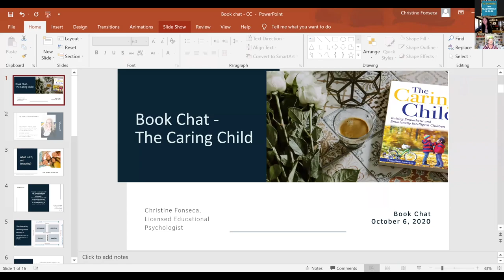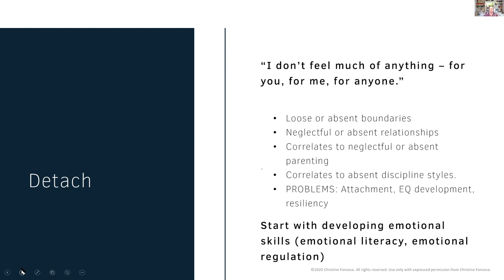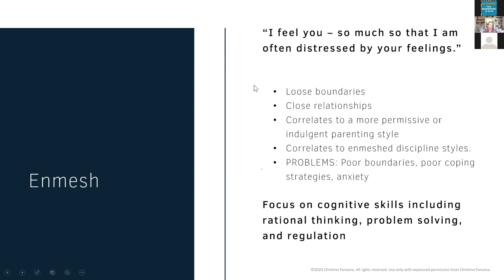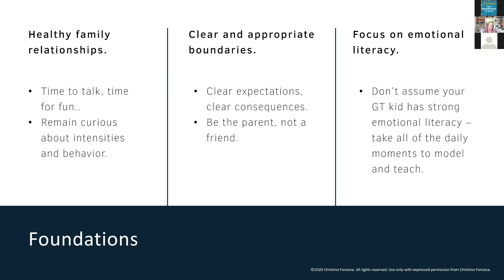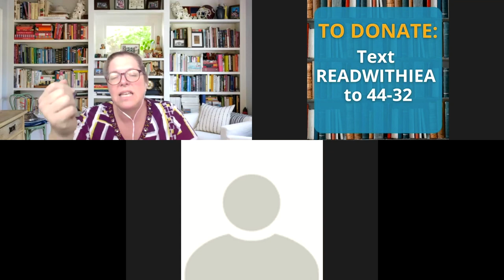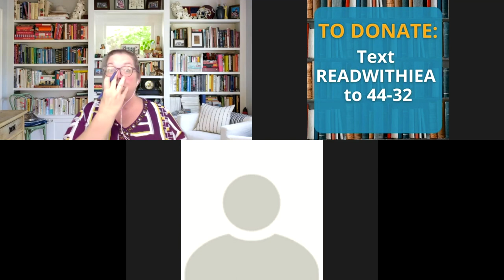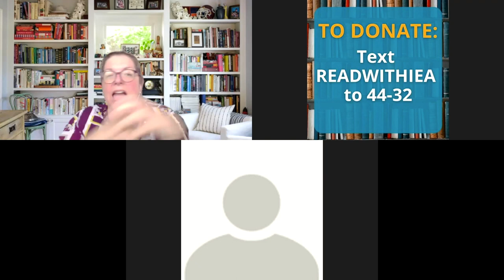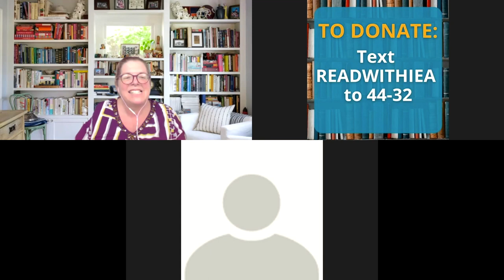Author Talk with Dr. Christine Fonseca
Tune in for a conversation with author and expert Christine Fonseca to hear her discuss her book, The Caring Child: Raising Empathetic and Emotionally Intelligent Children. Christine Fonseca is a licensed educational psychologist, critically acclaimed author, and a nationally recognized speaker on topics related to educational psychology, mental health, giftedness, and using storytelling to heal past wounds.